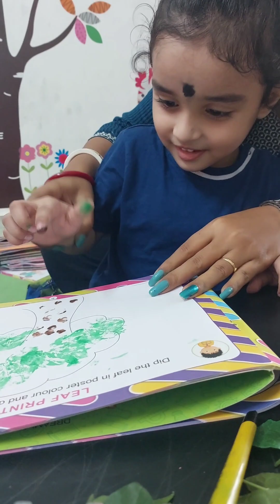artandcraft like subscribe video Class-Nursery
Class-Nursery
Subject- Art and